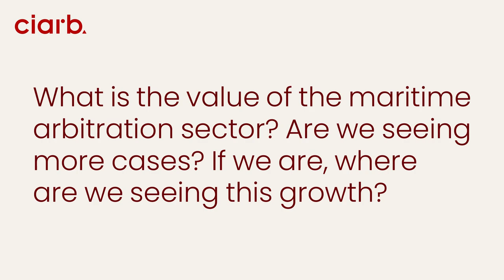Ciarb's Virtual Diploma in International Maritime Arbitration 2023 - David Steward (video 4)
We asked David Steward, speaker at the Maritime diploma: "What is the value of the maritime arbitration sector? Are we seeing more cases? If we are, where are we seeing this growth?"

Ciarb's Virtual Diploma in International Maritime Arbitration 2023
5 April 2023  |  Book by 21 March

The scale, diverse range and complexity of maritime arbitrations coupled with an increase in arbitral systems means that it is essential to have the right knowledge and skills to navigate this field. This Virtual Diploma provides the in-depth training you need.

The number of international maritime arbitrations has grown over the past few years and, as the world emerges from the pandemic, they are expected to continue to increase [1]. Ensure you have the knowledge and skills you need with the Ciarb's Virtual Diploma in International Maritime Arbitration.

Ciarb is an international centre of excellence for the practice of dispute resolution.

 [1] HFW, The Maritime Arbitration Universe in Numbers, July 2020